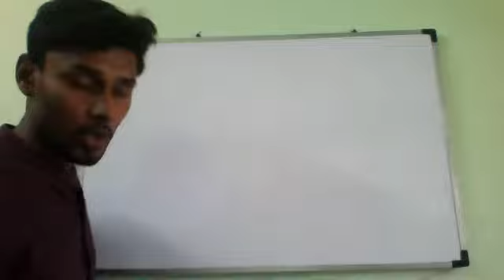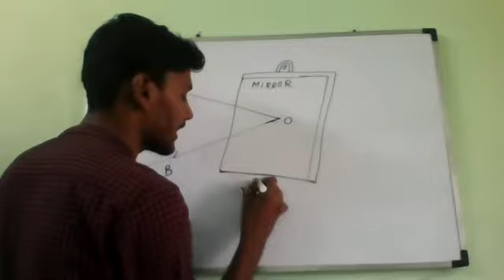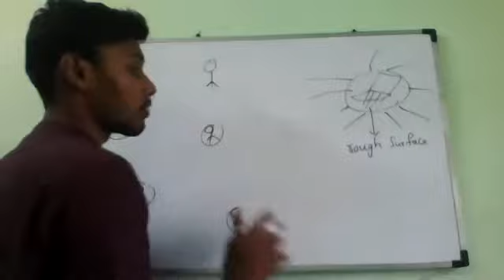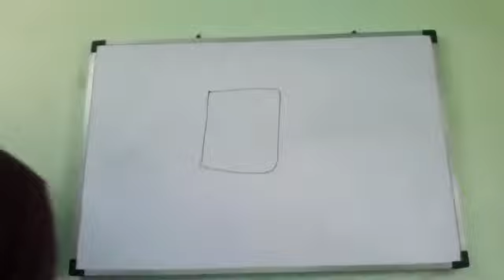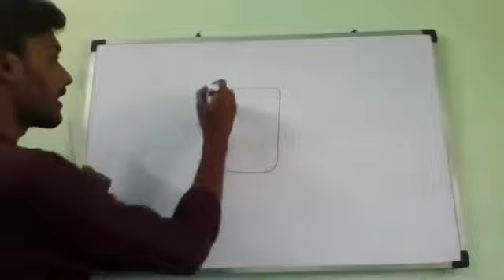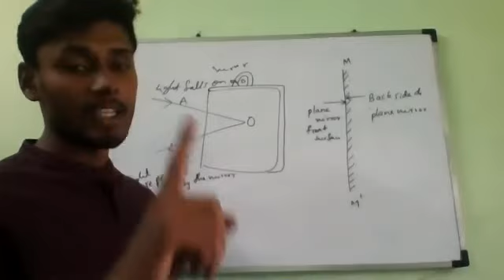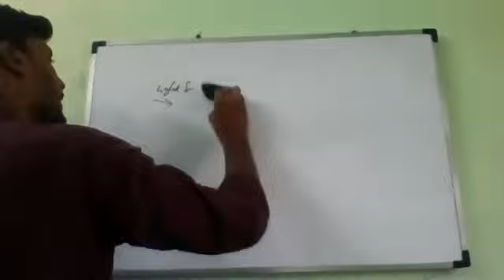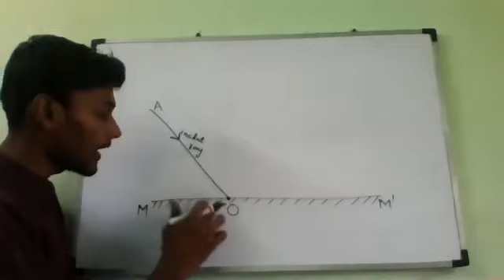reflection of light by plane mirrors